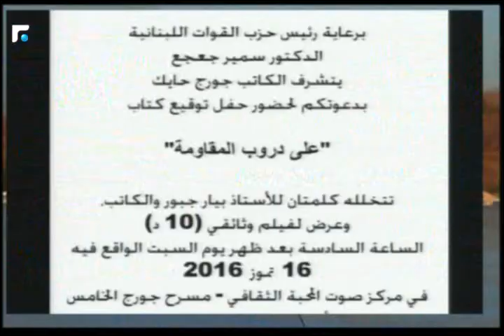أخبار الصباح - جولة حول النشاطات الفنية والثقافية وحال الطرقات 2/4